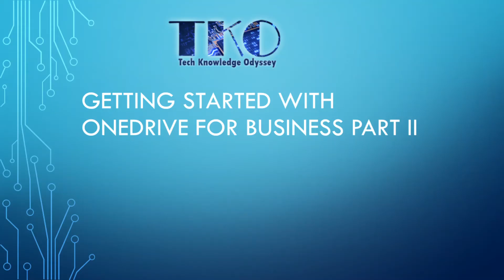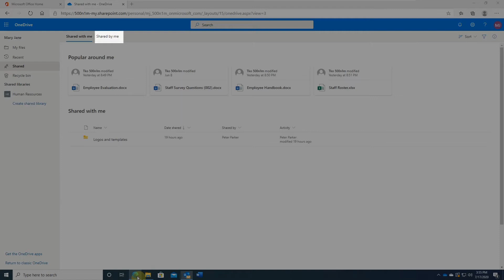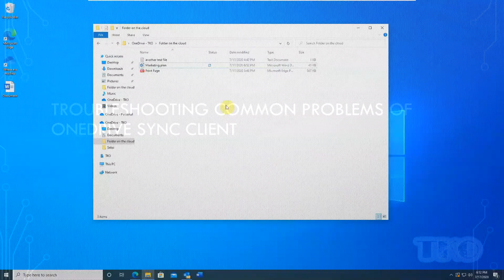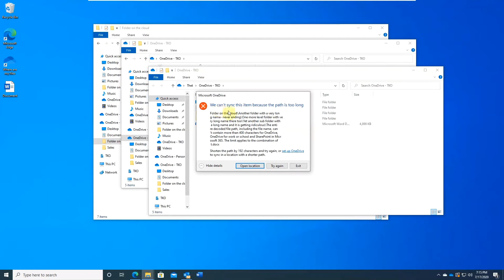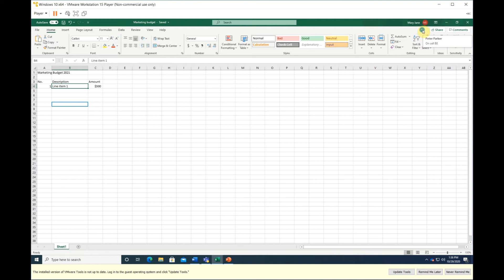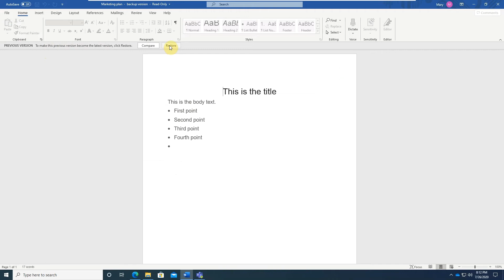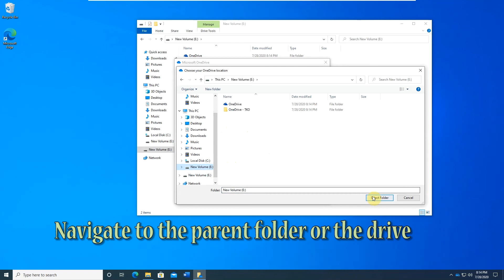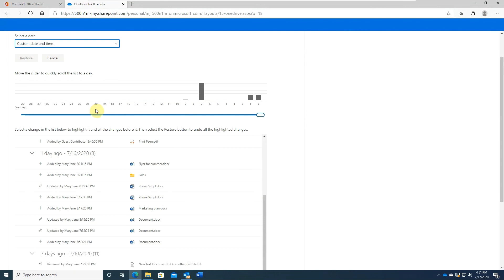OneDrive for Business: Getting Started Video II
- Managing files and folders shared with you
- How to stop sharing or managing files and folders shared by you
- Troubleshooting common issues with OneDrive sync client
- Recycle Bin and OneDrive Restore
- Coauthoring or real-time co-editing
- Version History
- Managing OneDrive local storage